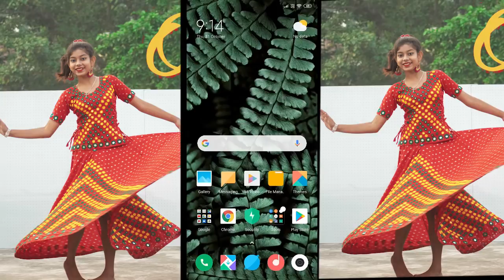Odhani – Made In China | Rajkummar Rao & Mouni Roy | Prantika Adhikary | Pinngle secure messenger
Pinngle’s important features to highlight:
- Can overcome blocking in countries with heavy internet censorship
- Public Channels for users and influencers to share and discover content
- Operates well on 2G or poor WiFi
- Unlimited High-quality voice and video calls
- Virtual international numbers at low cost
- Full privacy with end-to-end data encryption and server-less architecture .

Odhani – Made In China | Rajkummar Rao & Mouni Roy | Prantika Adhkary | Pinngle secure messenger |

Song Name – Odhani

Movie Name – Made In China

Singers - Neha Kakar ,Darshan Raval & Sachin - Jigar

Lyrics - Niren Bhatt & Jigar Saraiya
Arrangements & Programming- Sachin - Jigar

Additional Programming - Hyacinth Dsouza & Hrishikesh Gangan

Lyrics - Kanti Ashok